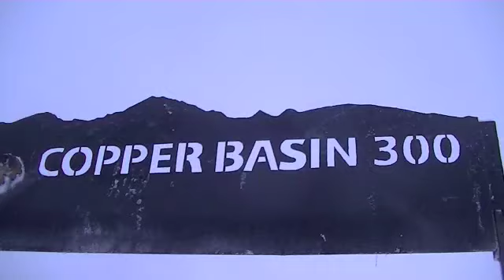Slow Mo Sunday Copper Basin 2014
Allen and the SP Kennel Black team win the 2014 Copper Basin. Watch them do it in slow motion!